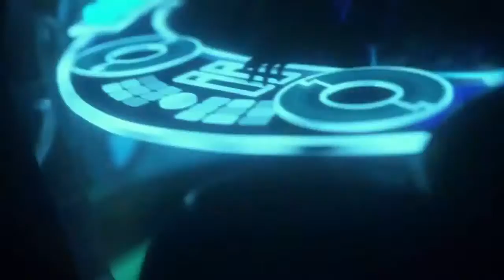DJ Nova - Get Up ( Music Video)